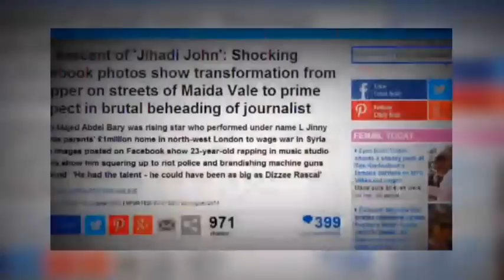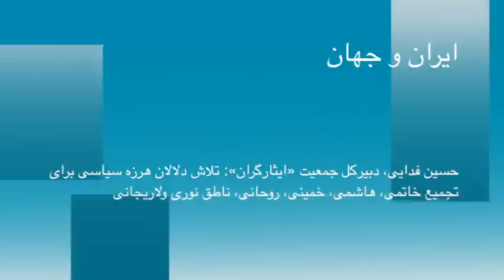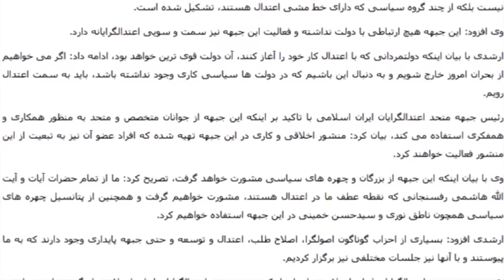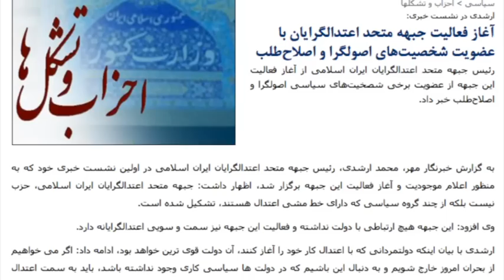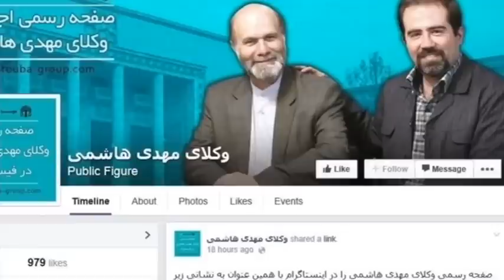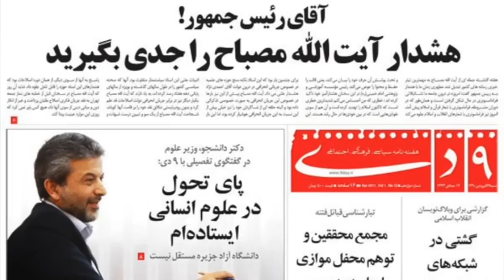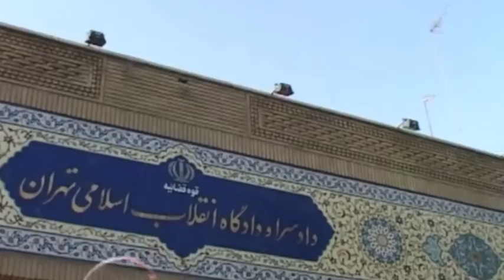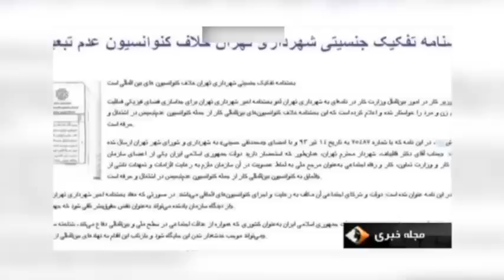تلویزیون ایران فردا - ایران و جهان در هفته ای که گذشت شنبه 8 شهریور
با ما همراه شوید برای مرور مهمترین رویدادهای خبری ایران و جهان در هفته ی گذشته. دوستان خود را نیز در جریان اهم اخبار قرار دهید.